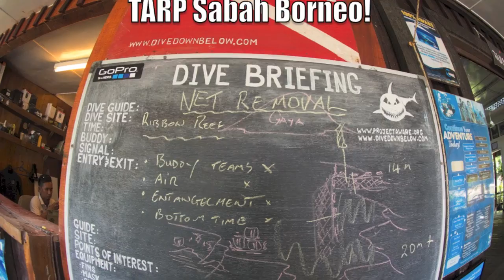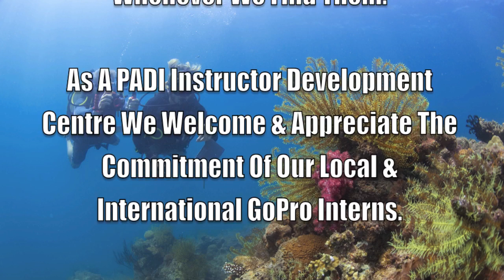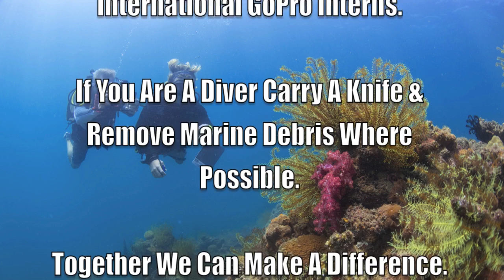Eco Warriors Removing Illegal Fishing Net in Sabah, Borneo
Once again the Downbelow 5* IDC Dive Centre team show their commitment to the environment by removing yet another GhostNet from the reef.

Over the years we have removed more than 150 from the reefs of TARP KotaKinabalu & we will continue to do so as we find them!

This is a short film of a typical net removal dive hope you like it :)
Downbelow Marine & Wildlife self fund all our conservation programs.

From the top of Mount Kinabalu to the lush rainforests and under the sea, be up-to-date with all our new adventures throughout Borneo.